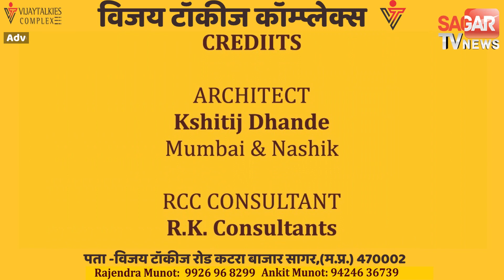सागर-5वीं सदी के एरण को सभारने कलेक्टर ने कसीं कमर अधिकारियों के साथ किया निरीक्षण|| SAGAR TV NEWS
सागर-5वीं सदी के एरण को सभारने कलेक्टर ने कसीं कमर अधिकारियों के साथ किया निरीक्षण